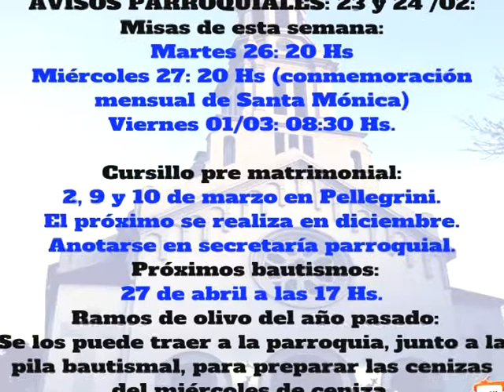Fanáticos Al Día: Párroco Diego Sosa - Avisos parroquiales de febrero y marzo 2019